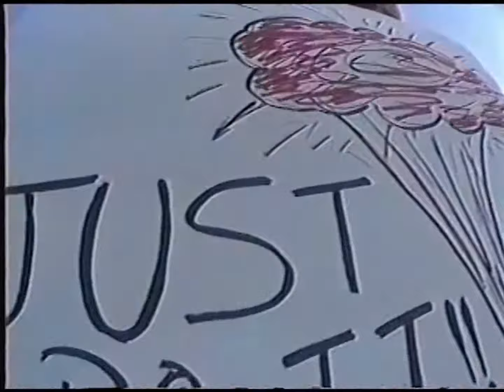Blind "Video Days" (1991)